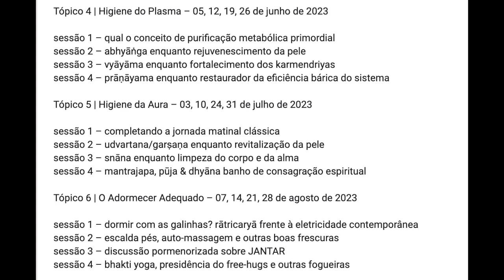um pouco sobre três espaços especiais de auto-oleação abhyanga | curso dinacharyA Ayurveda avançado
S8/36 1 –karṇa bhṛtya enquanto cuidados com ouvidos